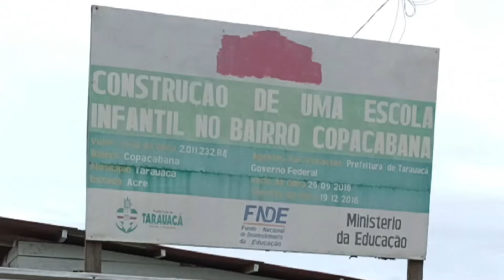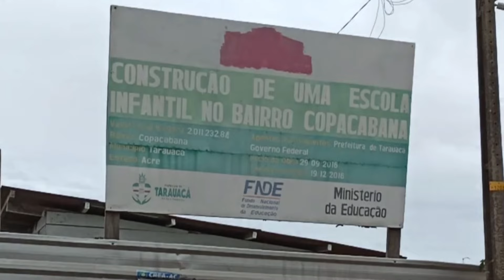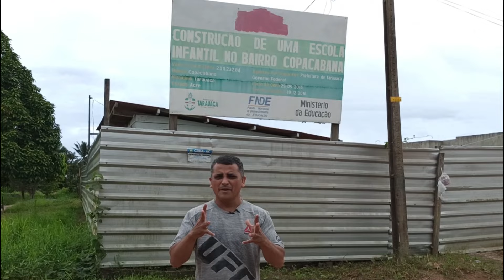TARAUACÁ:OBRA PARADA A MAIS DE 5 ANOS, POPULAÇAO COBRA|PROVIDENCIA DO PODER PUBLICO